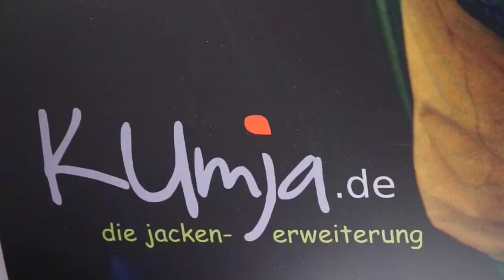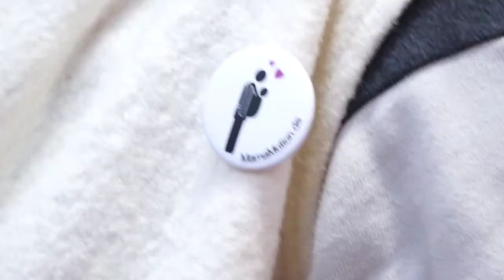Babytragen = Trend -- MamaMotion auf der Infalino 2016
Wir waren auf der Infalino Messe in Hannover - hier ein paar Impressionen von unserem Stand :)